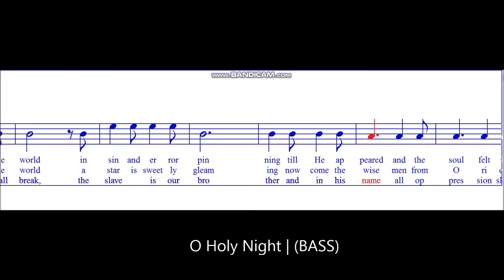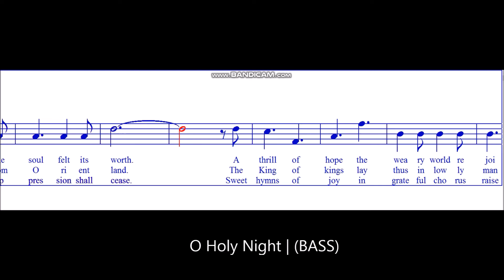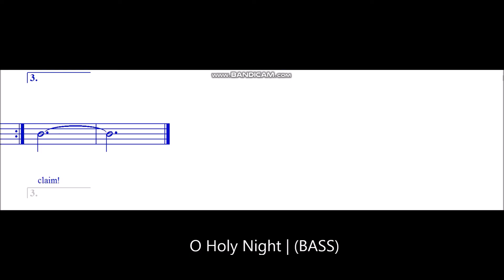O Holy Night - BASS